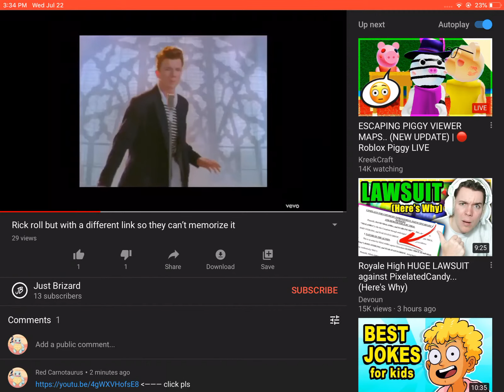Triple rickroll (read desc)